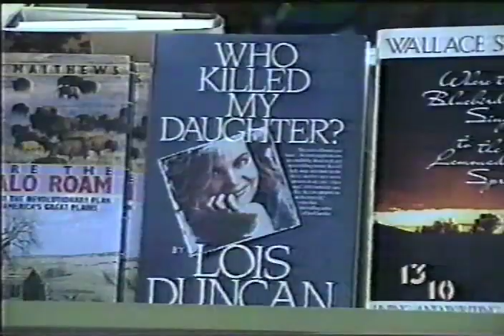Kait Arquette murder, WHO KILLED MY DAUGHTER? best seller, 1992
News report of Kait's case as of 1992 when the book WHO KILLED MY DAUGHTER? was released. Kait's mom was onto somethingin 1992, but the carwreck scam was the tip of the iceberg. Interviewed: Lois Duncan Arquette and DA Bob Schwartz. for additional information.